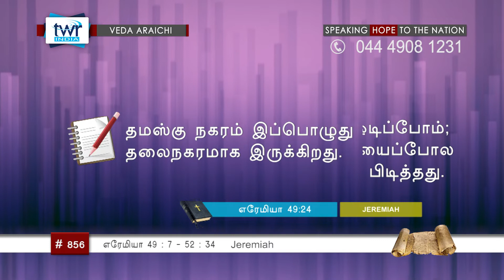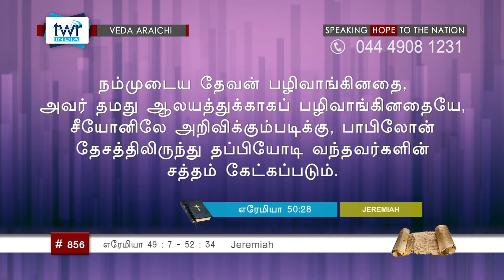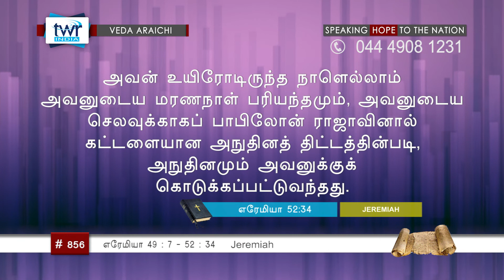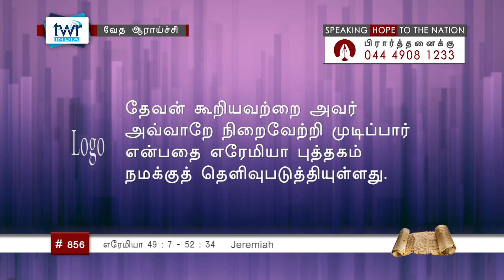TTB எரேமியா 49-52 (#0856) Jeremiah Tamil Bible Study